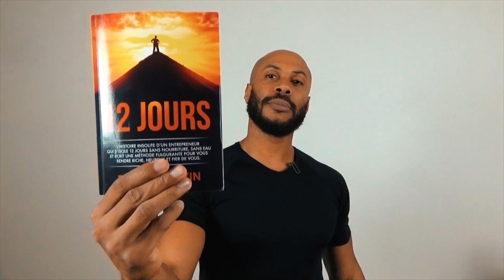COMMENT DEVENIR RICHE RAPIDEMENT EN 6 ÉTAPES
Le livre 12 jours

▬▬▬▬▬▬▬▬▬▬▬▬▬▬▬ FORMATION OFFERTE▬▬▬▬▬▬▬▬▬▬▬▬▬▬▬▬
6 vidéos de formation offertes pour créer ton business en ligne dont 25 idées de business rentables clique

▬▬▬▬▬▬▬▬▬▬▬▬▬▬▬▬ FORMATION▬▬▬▬▬▬▬▬▬▬▬▬▬▬▬▬

▬▬▬▬▬▬▬▬▬▬▬▬▬ LIENS ▬▬▬▬▬▬▬▬▬▬▬▬▬

▬▬▬▬▬▬▬▬▬▬▬▬▬▬▬▬ COACHING▬▬▬▬▬▬▬▬▬▬▬▬▬▬▬▬